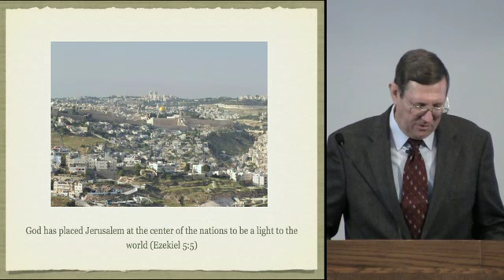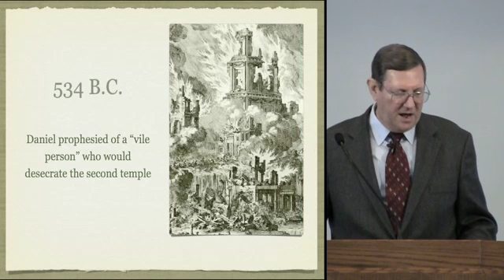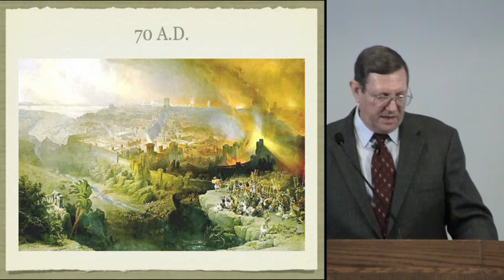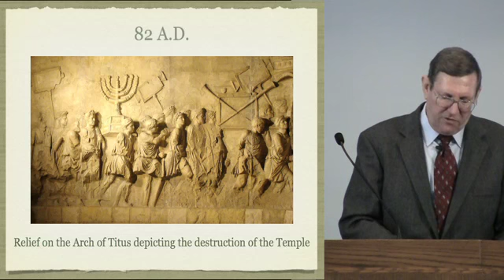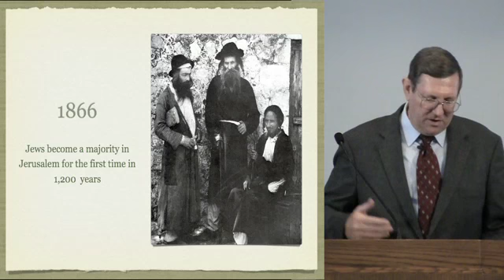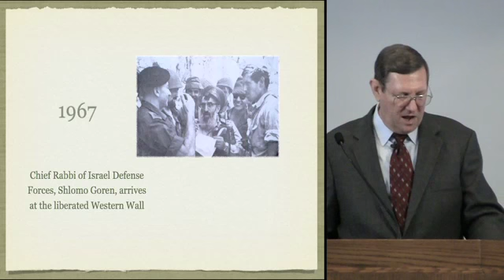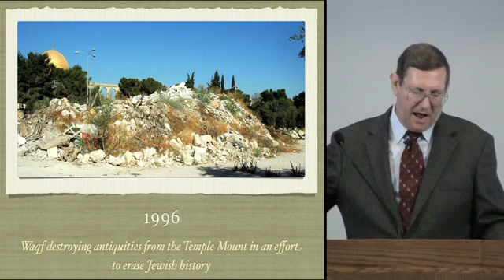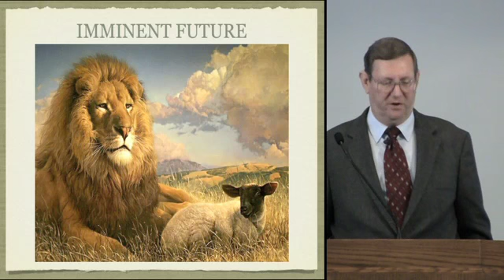ISRAEL-PAST, PRESENT, AND FUTURE - Part9.m4v